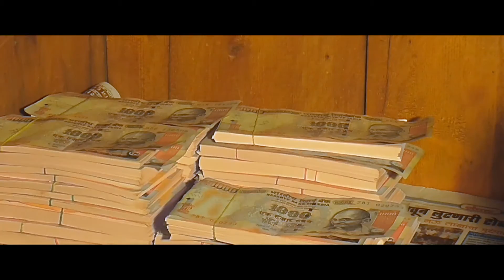AK Film Production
Marathi Movie
Shinma Yeda
Pashchatap

Ashraf Khan Film Productions
Pro/Dir : Ashraf Khan
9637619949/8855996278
Lyrics : Pandit Salve
Artiste : Jagdish Yemul,Seema Kulkarni,Nagesh Bhosle
Dop : Santosh Kadapure